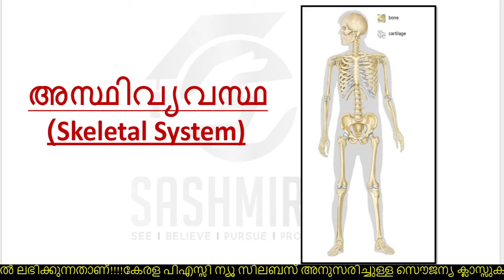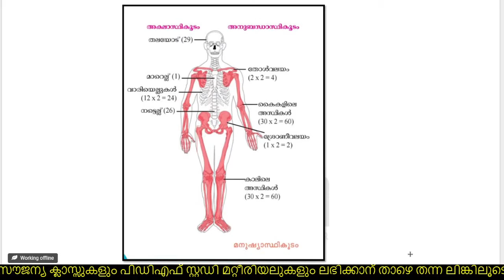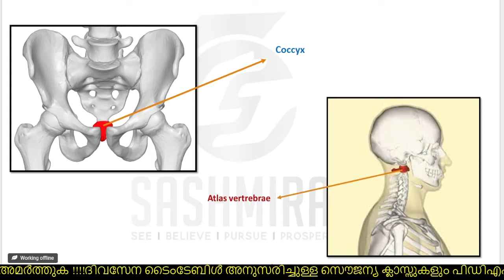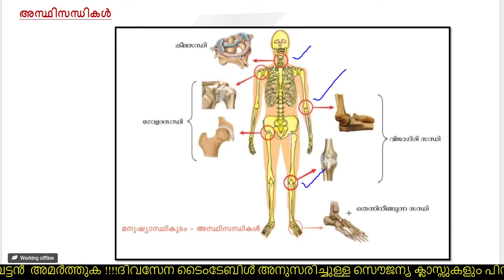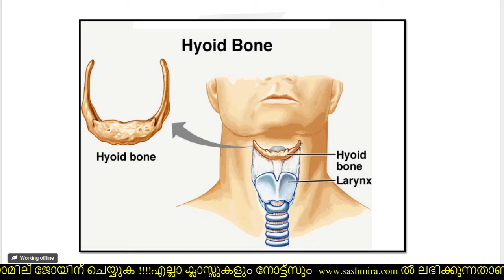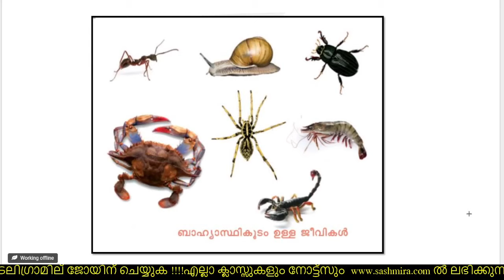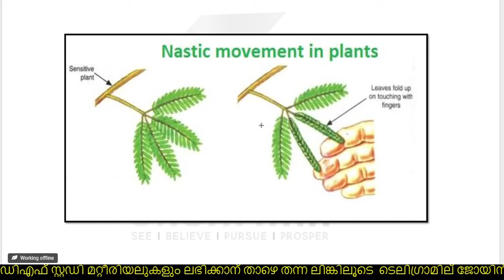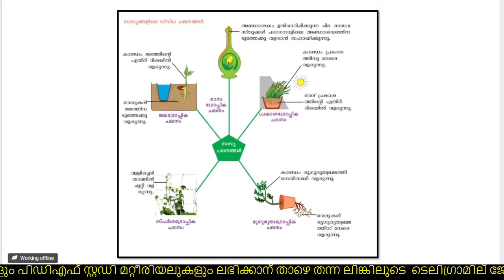അസ്ഥി വ്യവസ്ഥയും സസ്യ ചലനവും - അറിഞ്ഞിരിക്കേണ്ടതെല്ലാം| SKELETAL SYSTEM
SKELETAL  SYSTEM|KERALA PSC NEW SYLLABUS BASED CLASSES|GENERAL SCIENCE FOR PSC EXAMS| LGS LDC|